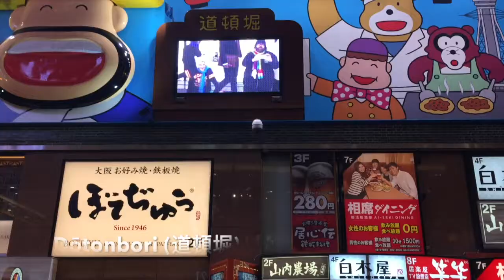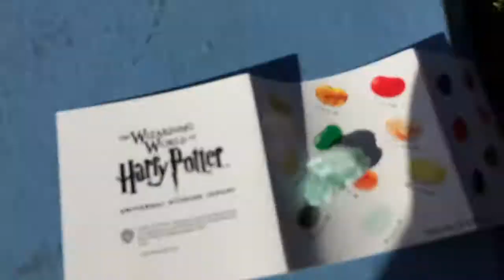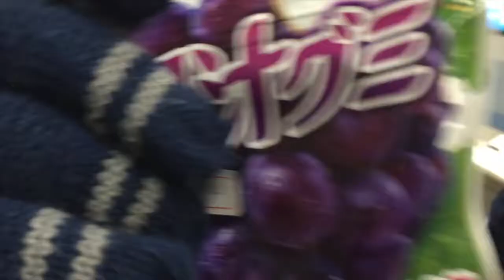Osaka & Universal Studios | Jarvis In Japan PT1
Jarvis travels from Sydney Australia to Osaka Japan.

He heads to Namba to check out Dōtonbori, Shinsaibashi and all its yummy food.

The next day Jarvis heads to Universal Studios (USJ). There we ride the famous rides, visit Hogsmead for our Harry Potter fix and snoopy becomes a real favourite. Before we head back to our AIRBNB we check out USJ's Christmas Spectacular and visit the Takoyaki museum located the the Universal City Walk mall just outside USJ.